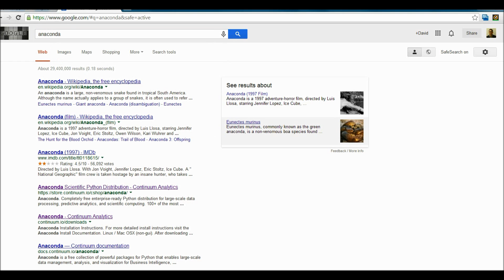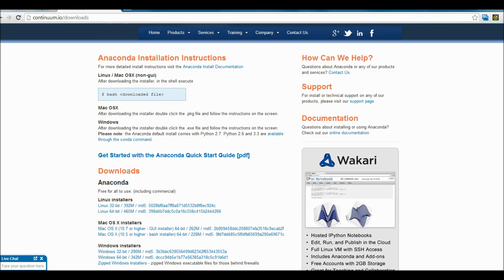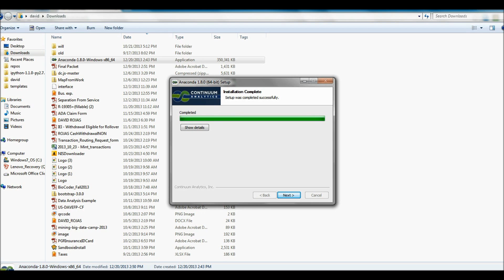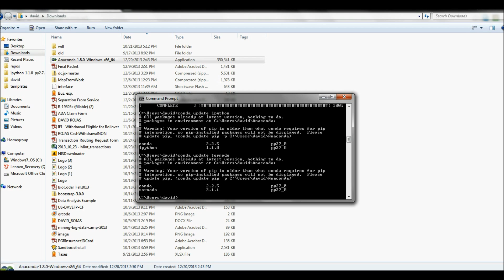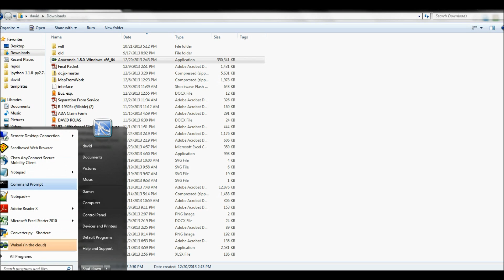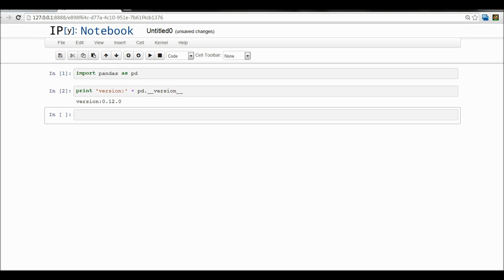How to Install Pandas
This video will show you how to install Pandas. I am also going to show you my secret weapon that makes it really easy to get other Python libraries installed on your Windows computer.

What is Pandas? A Python data analysis library

Here are the steps to get Pandas installed:
1) Remove existing Python installation
2) Install Anaconda (installs Python and Pandas)
3) Verify Installation
4) Update Pandas Library

Delete Python:
The first step you have to complete is to delete any Python installation you may have on your Windows computer. We are going to be installing Python at the same time we are installing Pandas so it is very important you remove any existing Python installations.

Install Anaconda:
Anaconda is open source software that will install Python, Pandas, and a whole bunch of other Python libraries. I call it my secret weapon because it comes with a mini application called conda. Conda allows you to add, update, and delete Python libraries with ease.

I don't recommend you try to install Python 3 and then try to install Pandas using PIP. You will start to hit road blocks. You will be forced to download other libraries because they have dependencies with Pandas. You will get frustrated and you will want to quit.

Double-click on the Anaconda executable file you just downloaded to start the installation process. The installation process can take up to 10 minutes to complete.

Congratulations! Give yourself a pat on the back. You have just installed Python 3, Pandas, and a whole load of other popular Python libraries on your Windows machine.

Verify Installation
We are going to use the Command Prompt to verify we have installed Anaconda successfully. Open the Command Prompt and type "conda --version". If you get something similar to "conda 4.5.11" then you are all good to go.

Updating Conda
Using the Command Prompt, type "conda update conda" and then press enter. This command will check if you need to update the actual conda package. Again, we use conda to add, update, and remove Python packages.

Updating Pandas (a library for data analysis).
In the Command Prompt type "conda update pandas". This command will check to see if there are any newer versions of the Pandas library available.

As you can see we currently have Pandas 0.17.0 installed but there is a newer version available. Type y and press the enter button to accept the upgrade to version 0.17.1 of Pandas.

And that is it! You should now have a fully functional and updated Python installation on your machine. Most importantly you now know how to install Pandas. You also learned about my secret weapon, Anaconda. Using this tool we were also able to verify we have the latest version of Pandas at our disposal. I hope you enjoyed this video.

Now that you have learned how to install Pandas and actually have it installed. If you want to start practicing Pandas and are curious about getting your hands on some Pandas tutorials for new users, please visit the link above. The video above will show you how to create a DataFrame in Pandas.